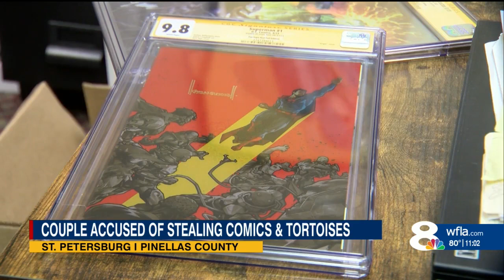St. Petersburg couple accused of stealing comics and tortoises